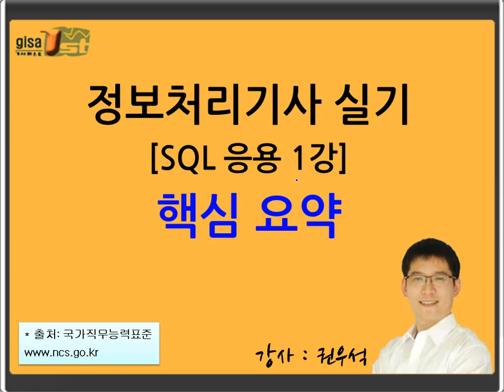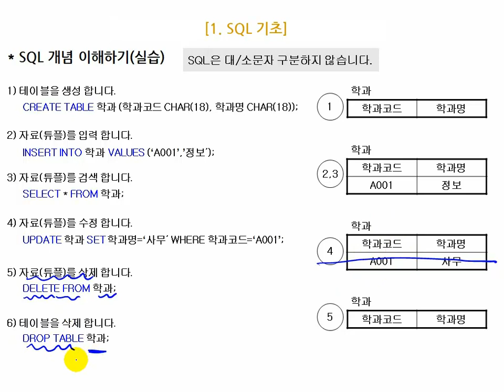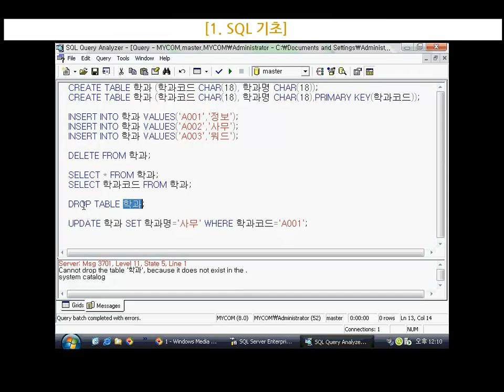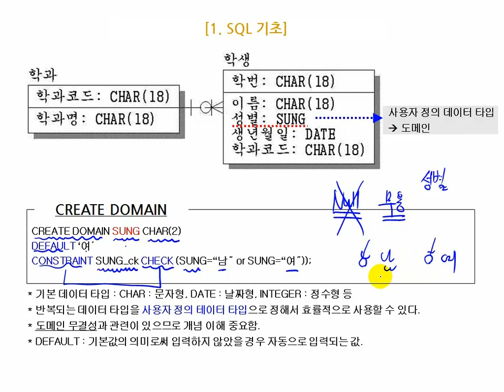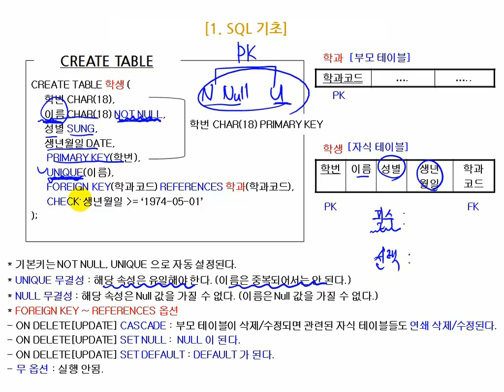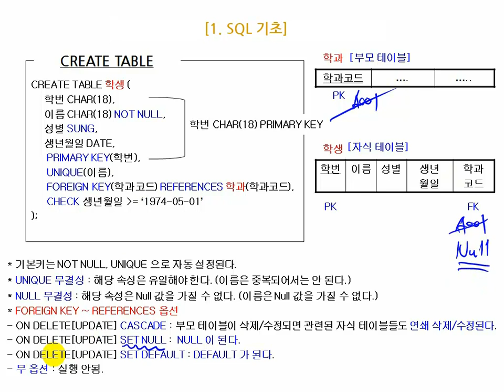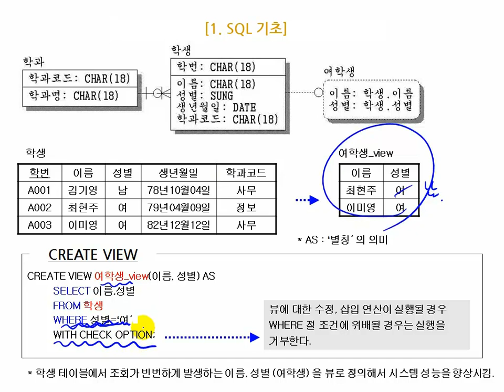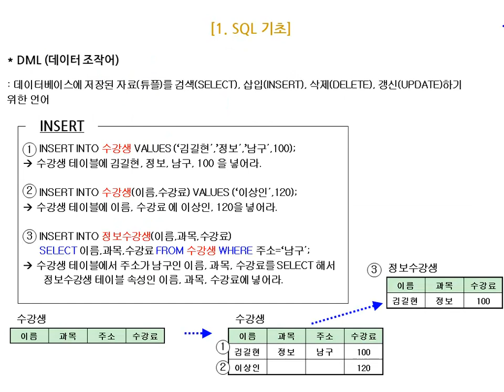[에듀온 정보처리] 정보처리산업기사 실기 SQL응용 [실기] 핵심 요약 (1)